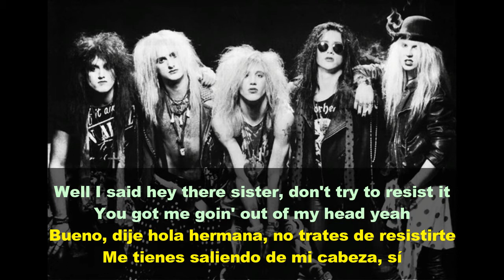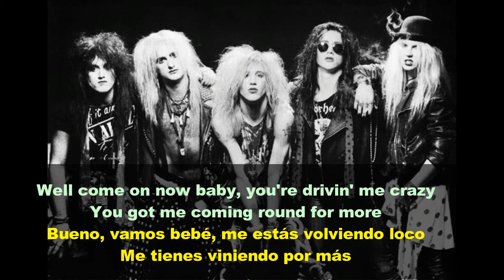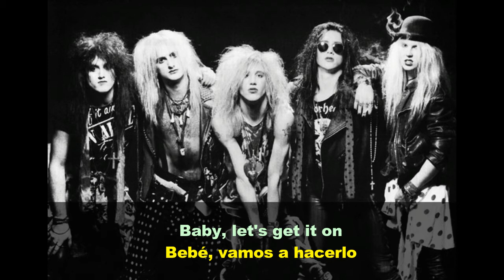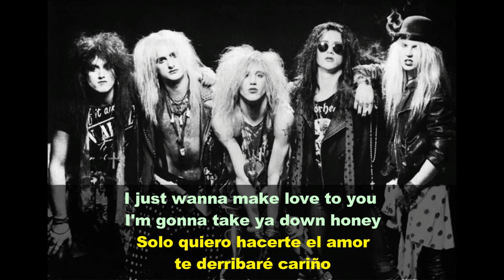Swingin' Thing - I Want Your Body (sub español/english)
Chris Penketh-Guitarra, Back Vocals

Sunny Phillips-Guitarra, Back Vocals

Michael Penketh-Batéria

Henry Kelly-Bajo

Paul Bardot-Voz